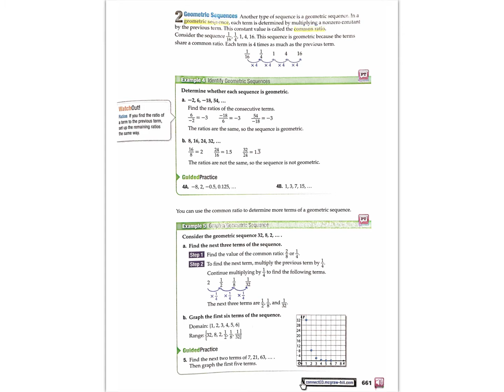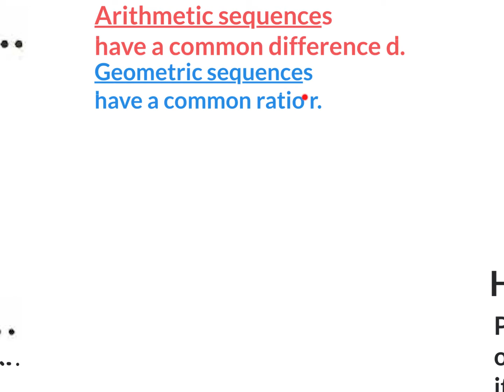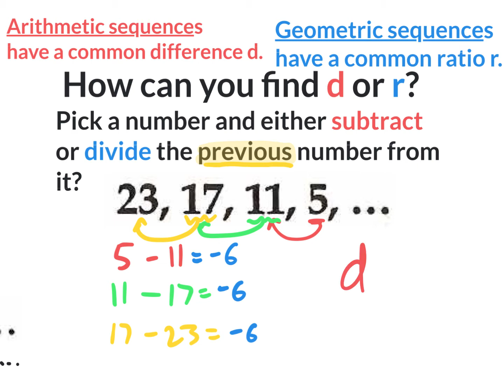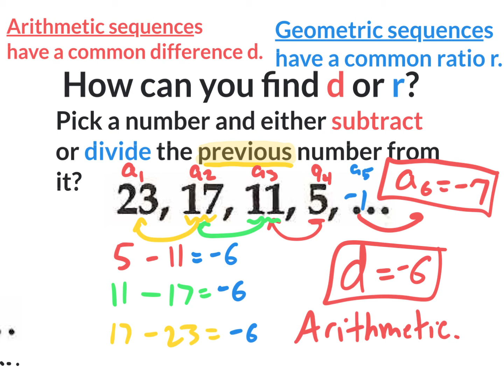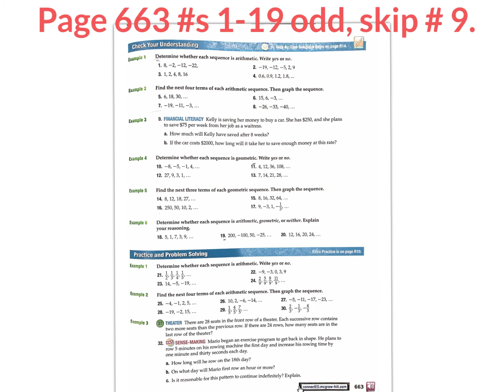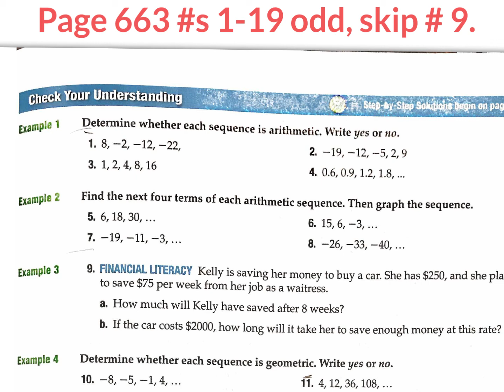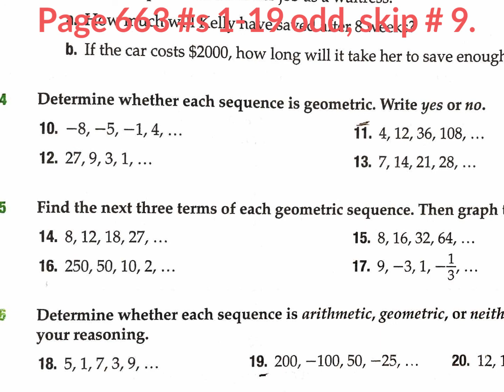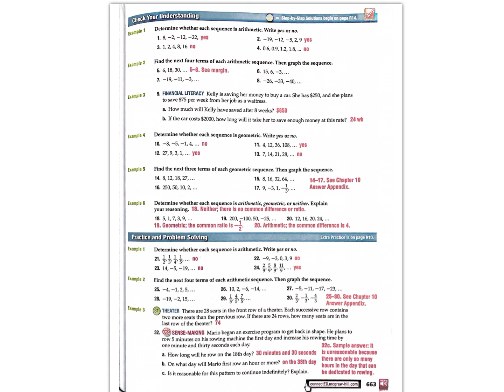10.1 identifying arithmetic & geometric sequences (revised short & in Spanish).mp4